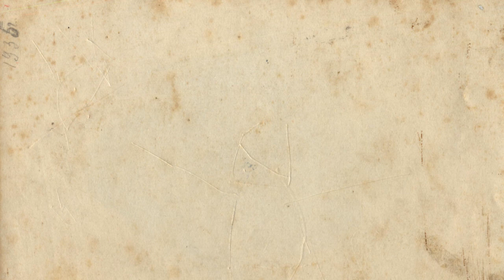Small part of a work In progress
Hhhhh hello

This is a small wip :]